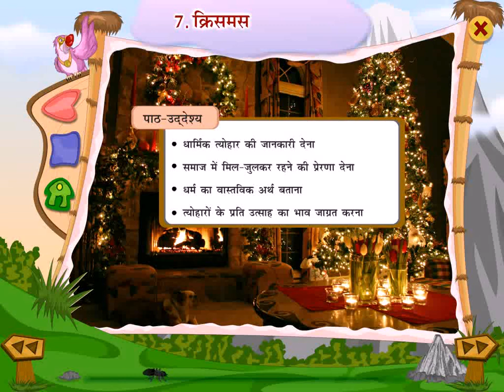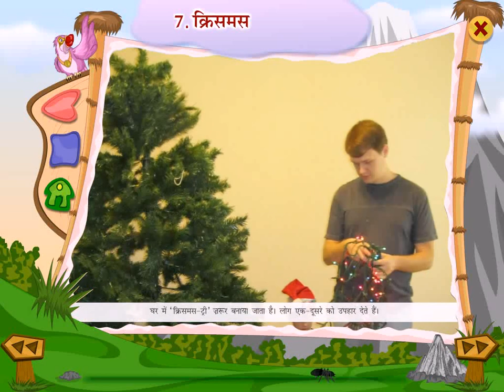(वसुंधरा कक्षा 2) Chapter 7 क्रिसमस